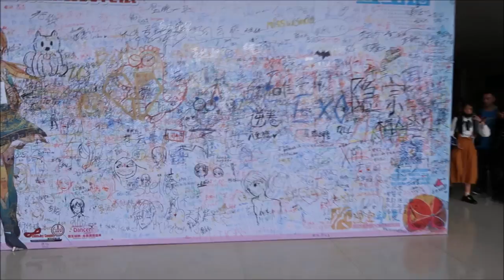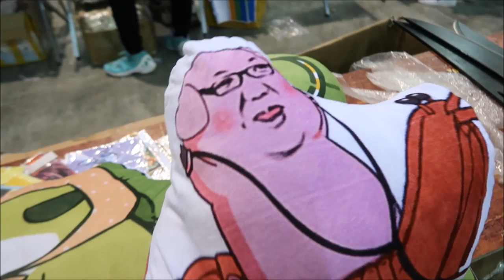Crazy Chinese Comic Con! Collectables! Cosplay! GUILIN CHINA VLOG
Hello once again Youtube! Today we had the joy of attending Guilin, China's own comic con! Full of cosplay, collectables and more we were sure to be in for a treat!

Its an incredible feeling to be back making videos again. This is the first of a brand new age for this channel. I hope you stick with us to see the full transformation.